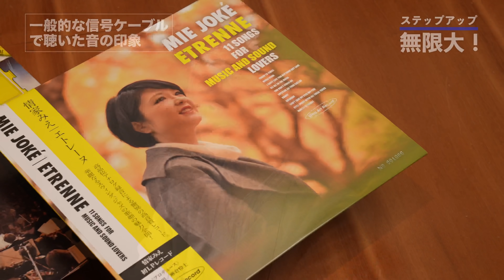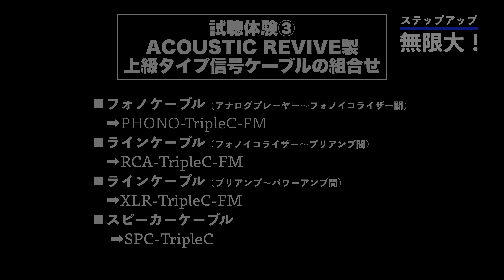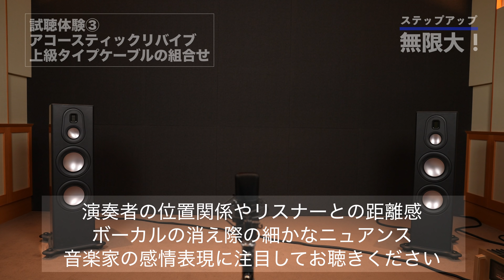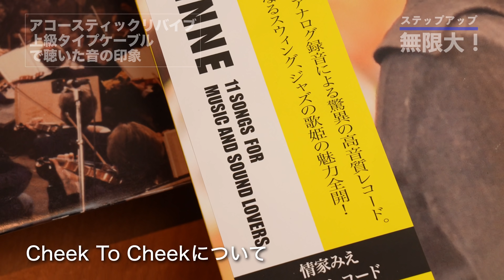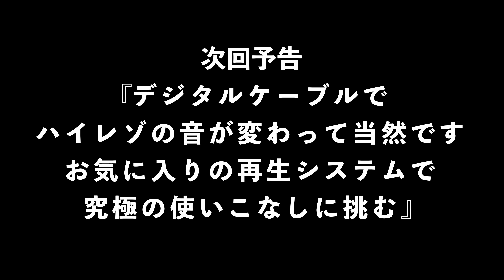聴き比べてわかったラインケーブルの大切さ。麻倉怜士氏がACOUSTIC REVIVE製品を使った印象を空気録音とともにお届けいたします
大好きな音楽ソフトや映像ソフトを、お気に入りのオーディオ機器で思い切り楽しみたい、それがオーディオファン、ホームシアターファンの一番の楽しみといえるでしょう。そのために、日々愛機の使いこなしに挑んでいる方も多いはず。そこで見逃せないのがオーディオアクセサリーですね。

　とはいえオーディオアクセサリーは多くのブランド、種類があり、どれをどう使うかの選択もひじょうに難しいもの。そこでStereo Sound ONLINEでは、アクセサリーメーカーのACOUSTIC REVIVE（アコースティックリバイブ）にご協力いただき、同社の製品がオーディオ再生にどんな変化をもたらすかを探ってみることにした。

　第３回となるこの動画では、空気録音を交えながら、月刊HiViをはじめ、さまざまなTech情報誌やWEBメディアなどで活躍中のオーディオビジュアル評論家 麻倉怜士さんに、実際の試聴体験を通して得られた信号ケーブルの大切さや、その選び方についてお話をうかがいました。

この動画はオーディオとオーディオビジュアルの専門情報サイトStereo Sound ONLINEの記事関連動画です。以下のリンク先のWEB記事と併せていただきますと、一層理解が深まります。（編集部）

◆ステップアップ・無限大!（03）オーディオ機器の信号ケーブルにこだわると、感動はどこまで大きくなるのか？ [ACOUSTIC REVIVE]

00:00 イントロダクション
01:57 試聴体験① 一般的な信号ケーブルの組合せ
03:00 試聴体験① 麻倉怜士のインプレッション
03:54 試聴体験② アコースティックリバイブ‹普及品クラス›信号ケーブルの組合せ
06:09 試聴体験② 麻倉怜士のインプレッション
10:21 試聴体験③ アコースティックリバイブ‹上級品クラス›信号ケーブルの組合せ
12:49 試聴体験③ 麻倉怜士のインプレッション「cheek to cheek」について
17:48 試聴体験③ 麻倉怜士のインプレッション「こうもり序曲」について
21:29 比較試聴体験を終えて 麻倉怜士〜全体感

◆「視聴体験②」で試した‹普及品クラス›信号ケーブル
1.フォノケーブル：ANALOG-1.2TripceC-FM ￥48,000（1.2m）
2.RCAケーブル：LINE-1.0R-TripleC-FM ￥28,000（ペア、1m、RCA）
3.XLRケーブル：LINE-1.0XTripleC-FM ￥38,000（ペア、1m、XLR）
4.スピーカーケーブル：SPC-REFERENCE-TripleC ￥6,000（切り売りケーブル、1m）

◆「視聴体験③」で試した‹上級品クラス›信号ケーブル
1.フォノケーブル：PHONO-1.2TripceC-FM ￥248,000（1.2m）
2.RCAケーブル：RCA-1.0TripleC-FM ￥168,000（ペア、1m、RCA）
3.XLRケーブル：XLR-1.0TripleC-FM ￥188,000（ペア、1m、XLR）
4.スピーカーケーブル：SPC-TripleCシングルワイヤー ￥136,000（ペア、1m）
※価格はすべて税別